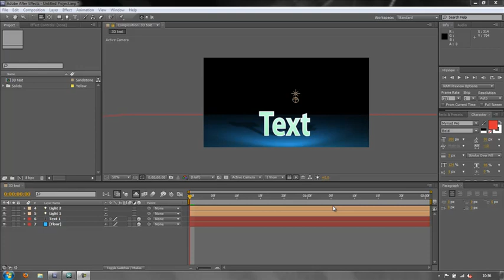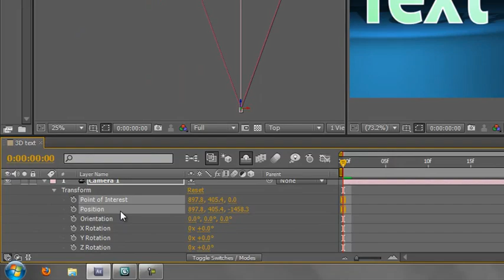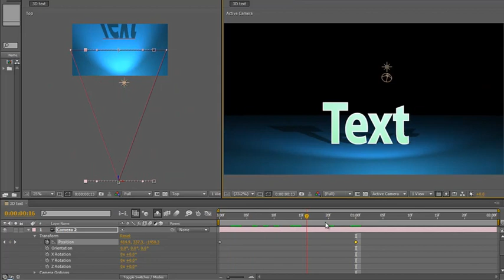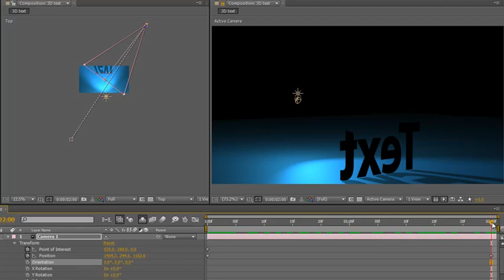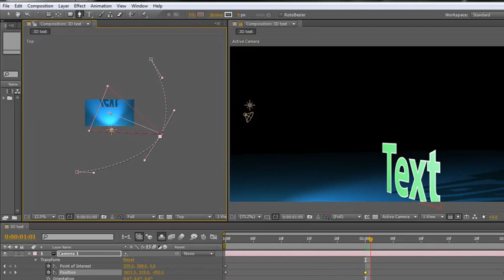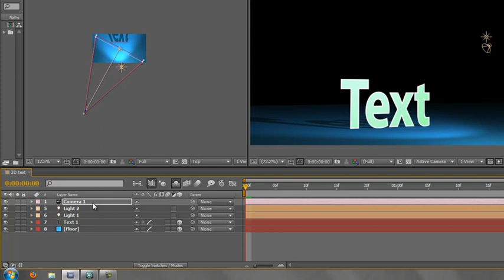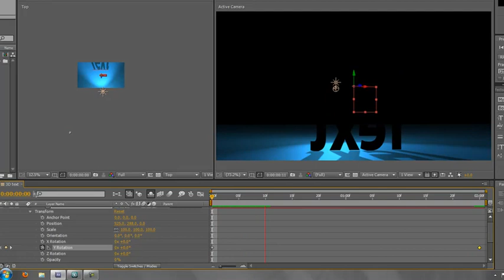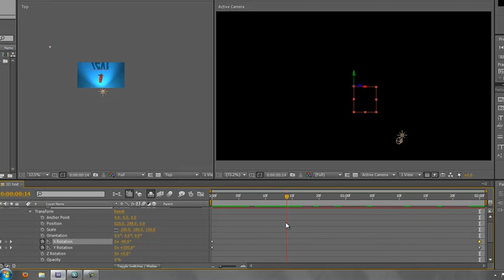Animating a Camera 1: Camera Difficulties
Cameras are notoriously difficult to get to grips with in After Effects. In this tutorial, Andrew Devis explains some of the behaviors and problems that are common to camera animation and then shows how to do a simple one dimensional animation, while pointing out why that solution cannot be used for more than one dimension (x,y or z rotation).